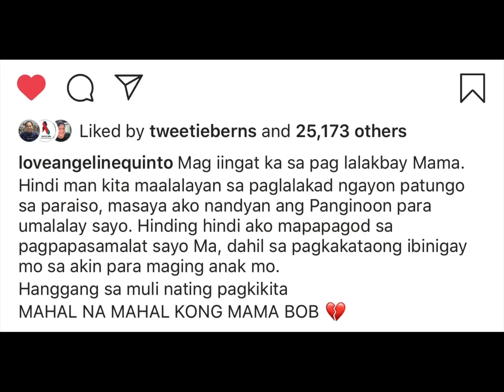Angeline Quinto bids goodbye to her Mama Bob